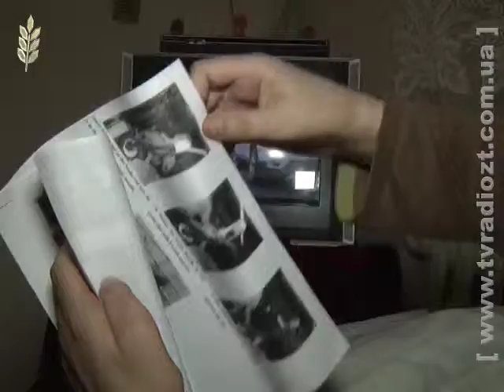ЖОДТРК. Новини. Інвалідні візки